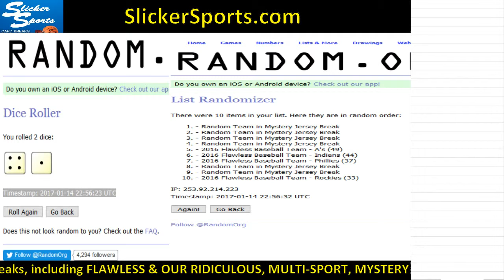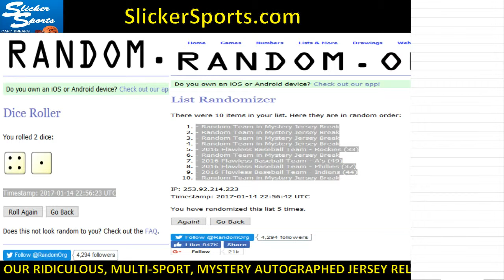SCORE CHANGE ORDER FOR SEA/ATL